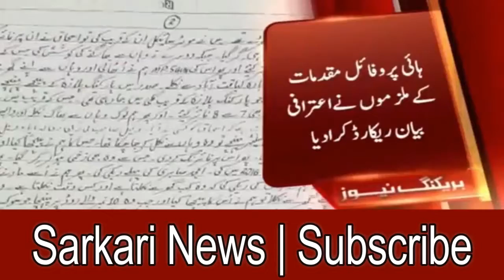FC arrests Suicide Bombers in Balochistan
SARKARI NEWS CHANNEL will bring forward the true & fair representation of the progressive Pakistan without any ulterior agenda or bias.
SARKARI NEWS CHANNEL has arrived in the media-sphere with a resolute aim – to bring forward the progressive side of Pakistan - our homeland, our sanctuary, our identity. SARKARI NEWS CHANNEL approach will never be to become the part of the rat(ing) race among media channels. Our aim is not just to be the #1, but putting ahead our #1 Priority, the betterment of Pakistan & its countrymen.
PAKISTAN ZINDABAD. !
PAKISTAN TABINDABAD. !